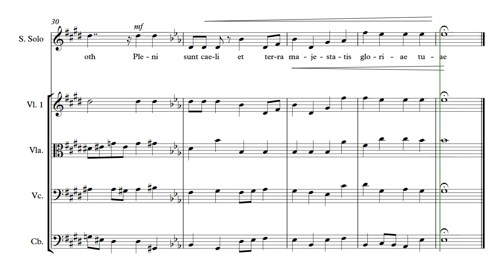2016 01 14 Te Deum Tonus solemnis Sopran Streicher Str1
Vertonung des Te Deum  für Sopran und Streicher mit einem neuem Begleitsatz, der die Sopranstimme unterstützt.